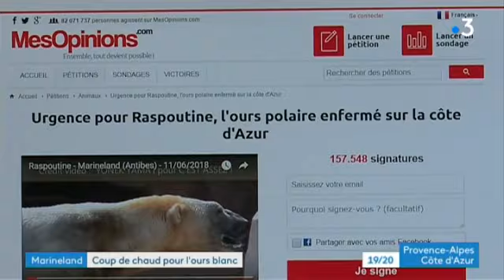Polémique concernant les ours polaires de Marineland à Antibes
Les anti captivité  ont lancé une pétition pour dénoncer les conditions de vie des ours polaires du parc marin Marineland à Antibes, le directeur reprend les arguments points par points.